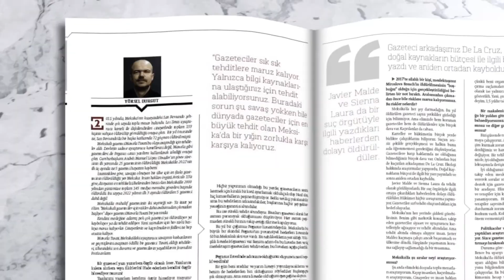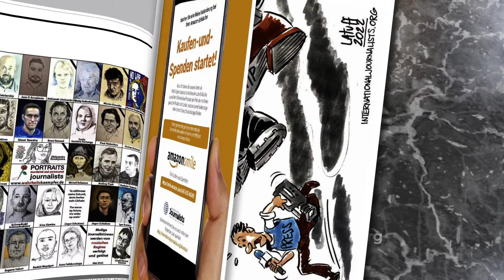Journalist Post 4 (Her şeye ramen gazetecilik)